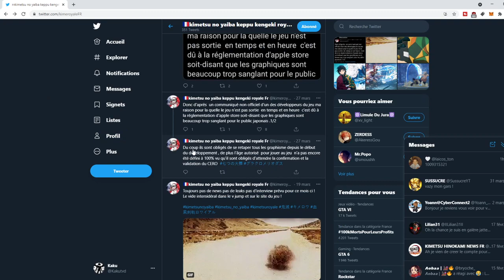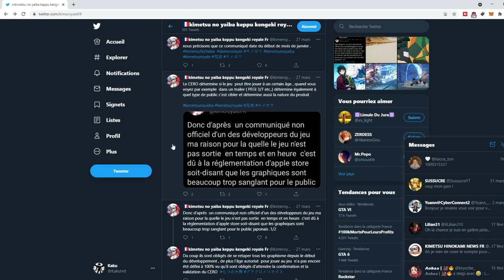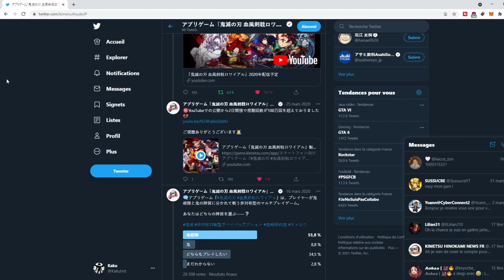Kimetsu no yaiba le jeu mobile : les raisons du retard !